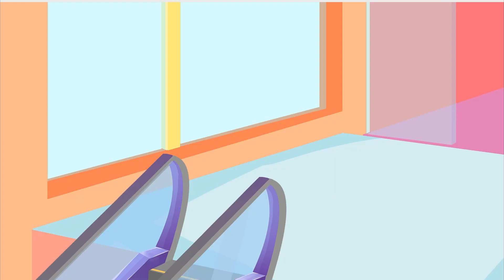Ambulance To The Rescue | Nursery Rhymes & Kids Songs